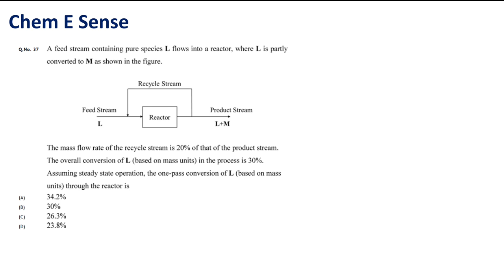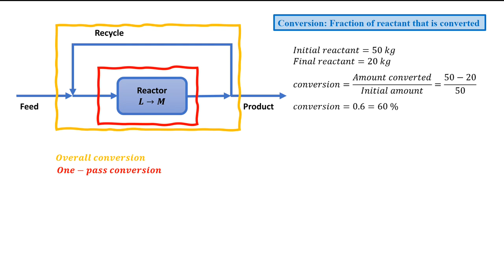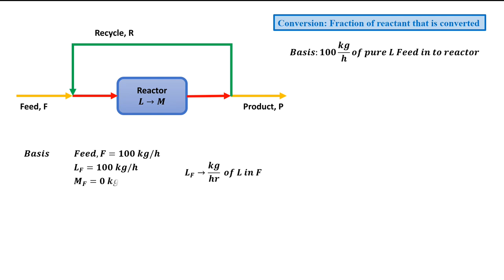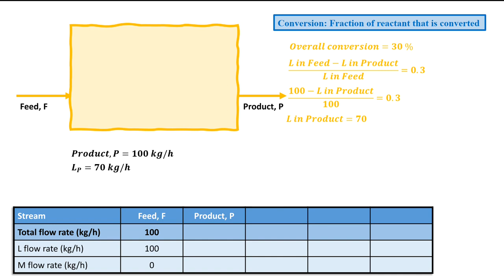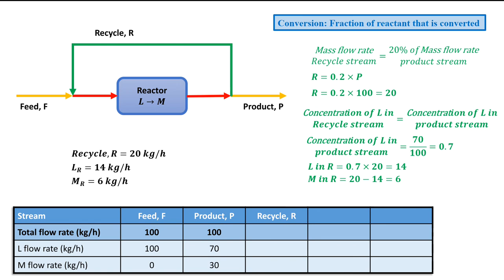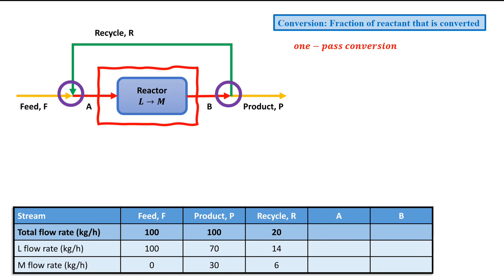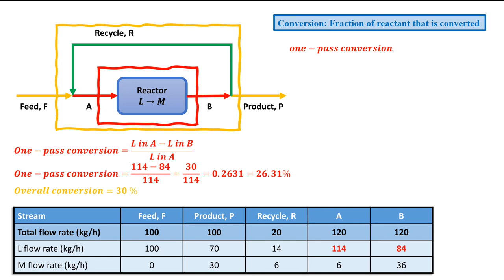Overall Conversion | Chemical Engineering | GATE | Tamil